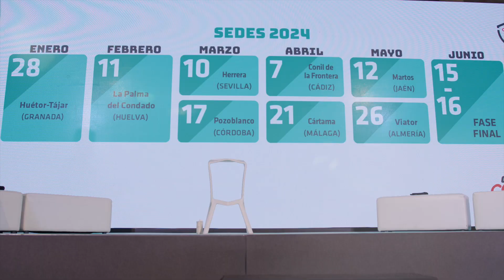¡Presentada en Córdoba la 11ª Copa COVAP!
El pasado 15 de noviembre de 2023, el Hotel Palacio del Bailío de Córdoba acogió el pistoletazo de salida de una nueva edición de la Copa COVAP.

Deporte, alimentación y hábitos saludables se dan la mano en esta iniciativa que recorrerá Andalucía durante 2024 disfrutando con el mejor fútbol y baloncesto infantil y educando sobre cómo llevar a cabo una alimentación responsable y equilibrada.

Así transcurrió el evento de presentación, conducido por el periodista Ángel Acién; con la asistencia de Ricardo Delgado, presidente de COVAP,  además de un gran número de medios de comunicación, y la participación de amigos, embajadores como Fernando Romay; representantes de ayuntamientos participantes en esta edición y entidades colaboradoras como la Real Federación Andaluza de Fútbol, la Federación Andaluza de Baloncesto, el Consejo General de la Psicología de España, el Colegio Oficial de Licenciados en Educación Física y en Ciencias de la Actividad Física y del Deporte de Andalucía, la Asociación 5 al Día, el Consejo Andaluz de Colegios de Enfermería y el Colegio de Podólogos de Andalucía.

No pudieron acudir al acto los representantes de las otras dos entidades colaboradoras de esta edición (Consejo Andaluz de Colegio Oficiales de Veterinarios y Hospital Universitario Reina Sofía).